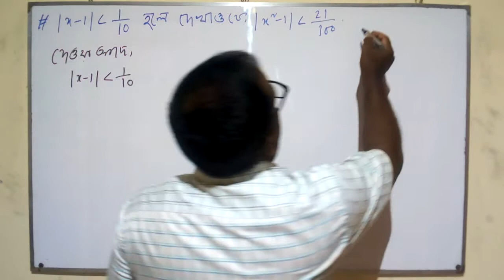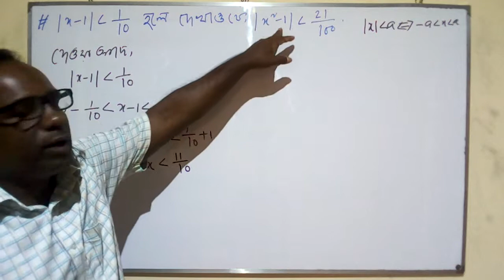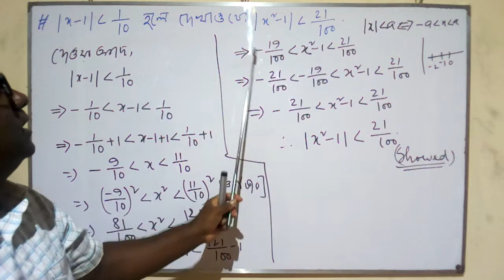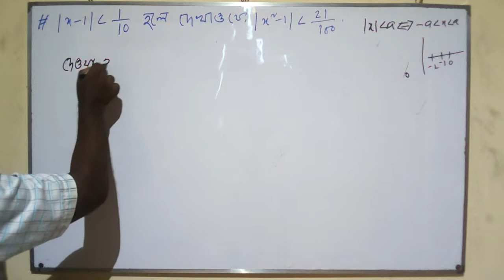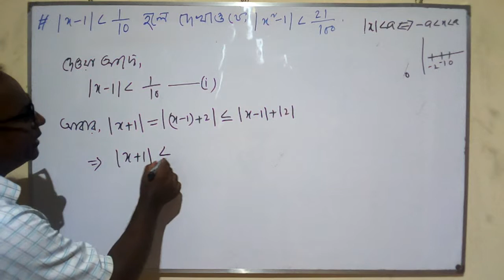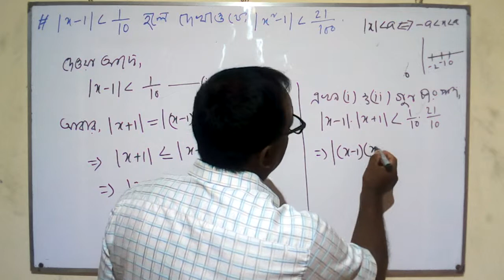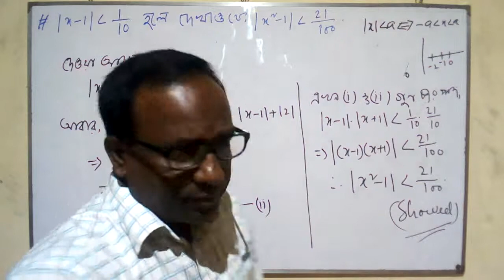HSC Math 2nd Paper(Real Numbers and Inequalities) Lecture 38